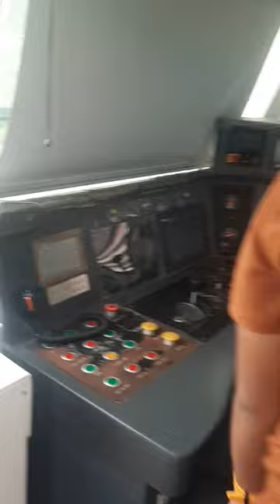First time ever!!!Dalian Rake cab view..